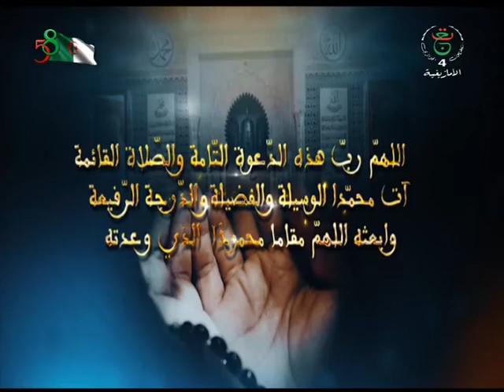émission politique du 29 07 2020